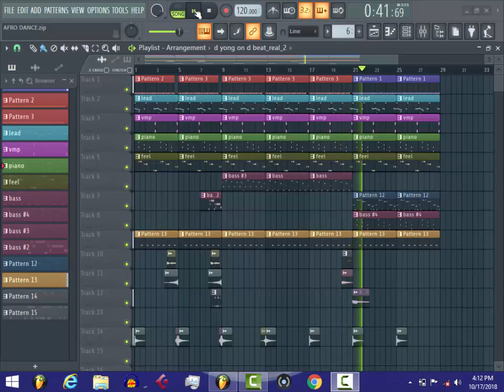How to make Dj coublon kind of beat Afro Beat Tutorials /FLP